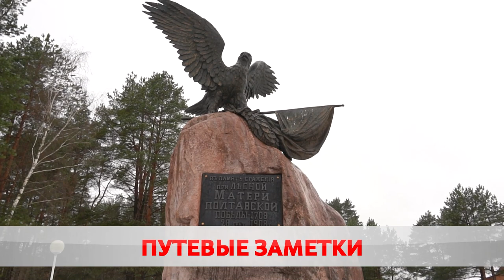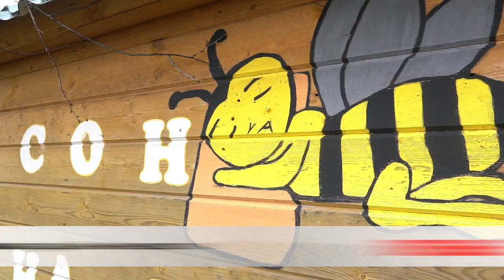Путевые заметки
От «Пчелиного царства» до «Сырной долины». Корреспонденты Бобруйск 360 отправились в пресс-тур по Приднепровскому краю. В год исторической памяти внутреннему туризму − особое внимание. В восточном регионе есть на что посмотреть. Десятки агроусадеб, памятники архитектуры и природные источники.